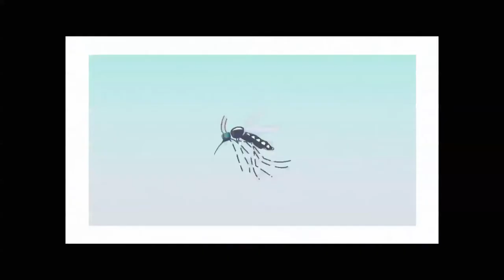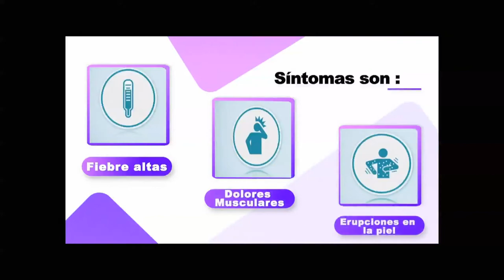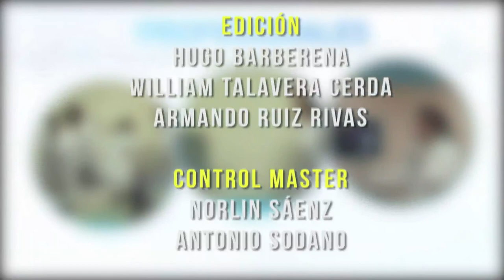PREVENIR ES SALUD MARTES 7 DE JULIO 2020